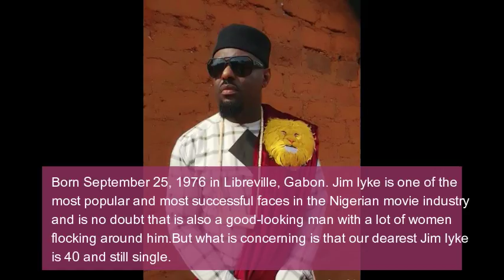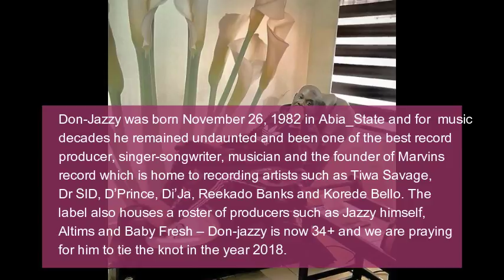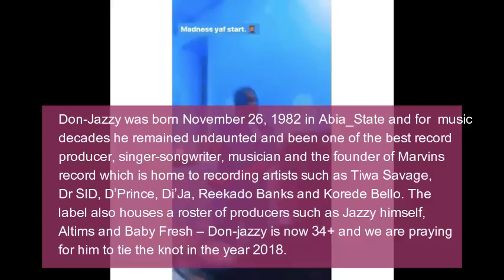4 Nigerian Celebrities that We Presume to Get Married In 2018